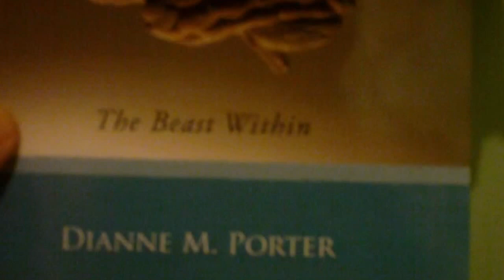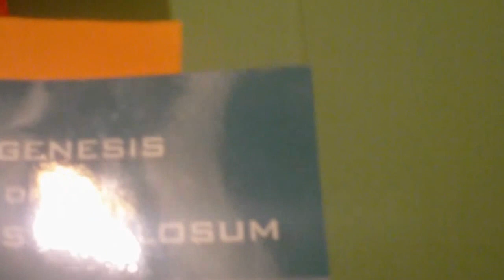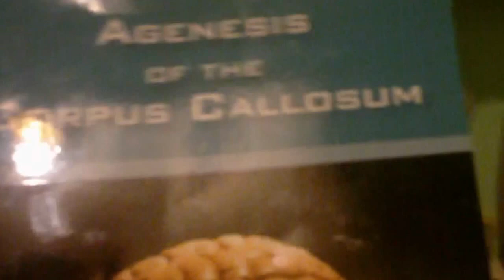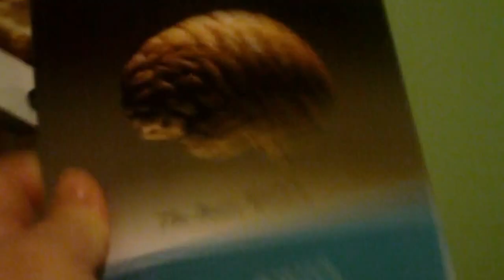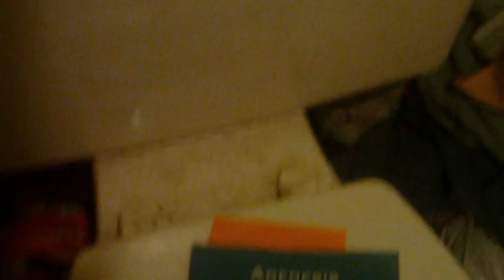a good ACC book for those with agenesis of the corpus callosum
here is a book I bought on Agenesis of the Corpus callosum and it's related issues. This book is fully explanatory and easy to read. a must have for anyone who was diagnosed with agenesis of the corpus callosum or their care givers. I bought mine off Amazon.com.. it's called Agenesis of the corpus Callosum : The beast within... Also check out my facebook community.. a precursor to the social media I am currently developing.